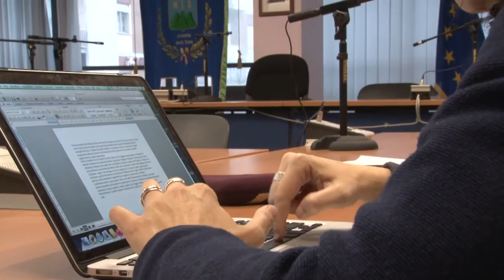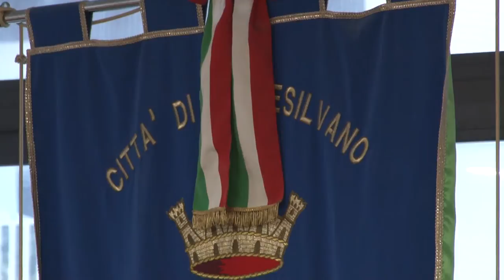Villa Verrocchio laboratorio per "Montesilvano Sicura"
A Montesilvano Villa Verrocchio sarà il primo caso in Abruzzo in cui si sperimenterà la cosiddetta "Sicurezza Partecipata". In un'assemblea con i cittadini, studenti e docenti dell'Università d'Annunzio, sottoporranno un questionario sulla sicurezza nel quartiere ai residenti per poi, assieme a loro, discutere delle possibili soluzioni per rendere Villa Verrocchio più sicura.